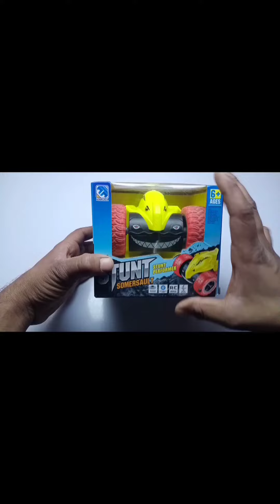RC STUNT CAR & TESTING|| QUICK UNBOXING 😍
If you want to buy this product the purchase link in down below👇👇👇👇👇👇👇👇👇👇